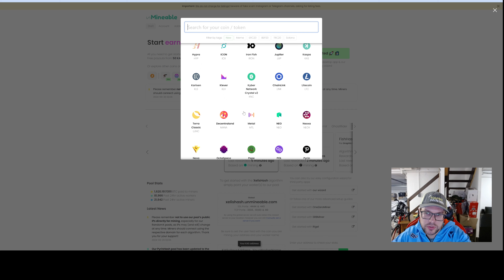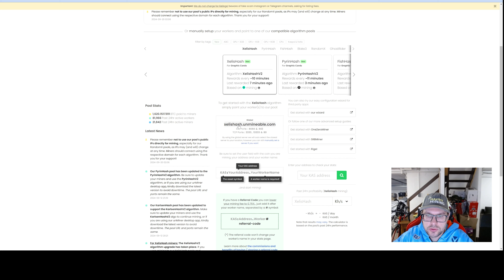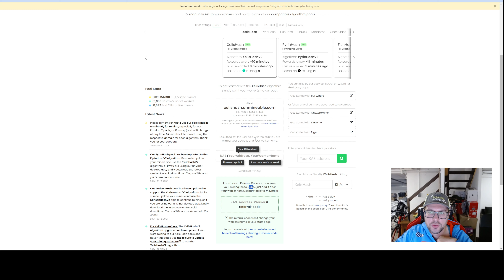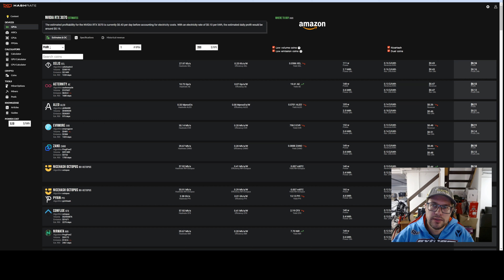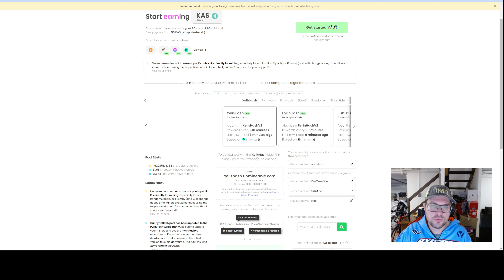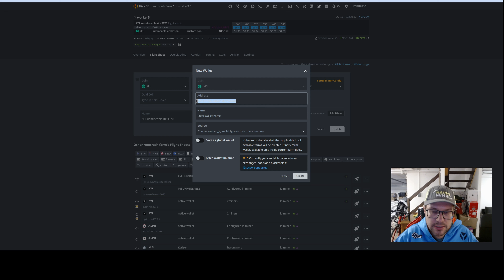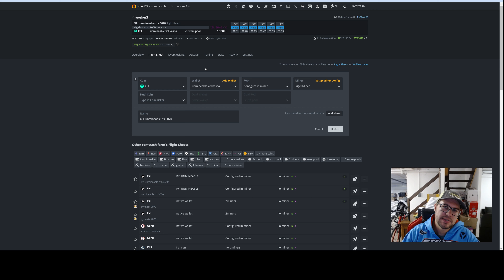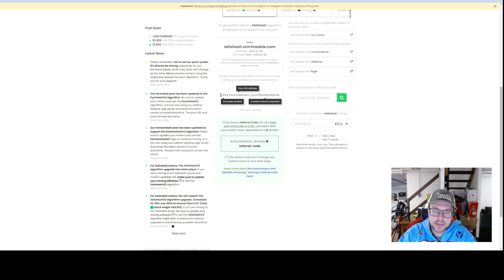[TUTO] Miner une crypto et être payer dans autre facilement avec Unmineable !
Salut ami crypto-mineur !

Dans cette vidéo, je vous montre comment pouvoir miner un peu n'importe quelle crypto avec la pool Unmineable. Cette pool propose de convertir automatiquement ce que vous miner (BTC, FLUX, ETC, Kaspa, Xelis, Pyrin, Dynex, Ergo, Ravencoin, etc.) vers une crypto de votre choix parmis une longue liste de cryptos !
Je vous explique ma stratégie par rapport à cette fonctionnalité proposée par Unmineable.
Enfin, je vous montre comment configurer la pool sur HiveOS.

Voici un code refferal sur unmineable pour réduire encore plus les frais de pool: 0jrf-btcw

Hébergement USA 0,046€/kwh & Canada 0,063€/kwh